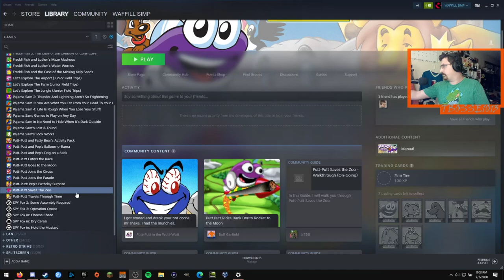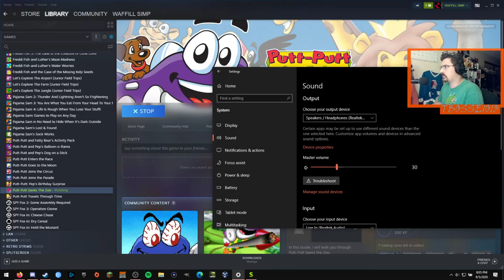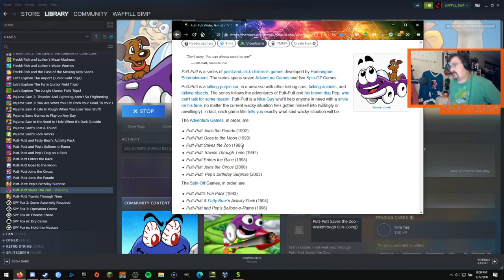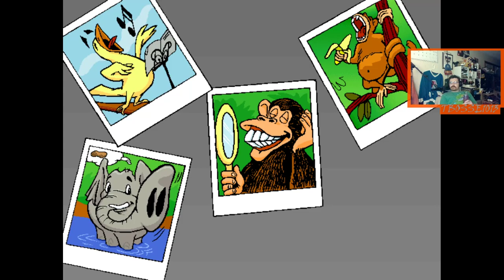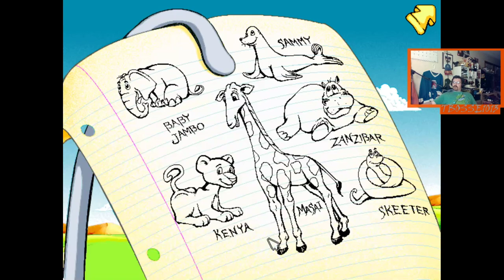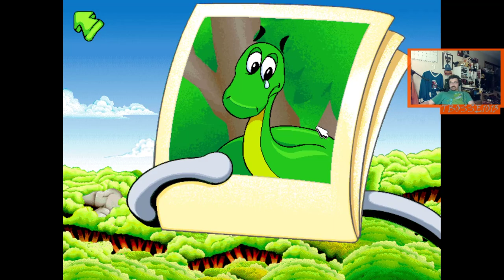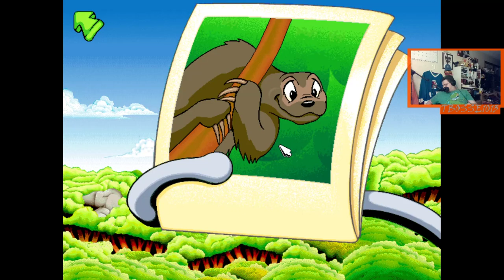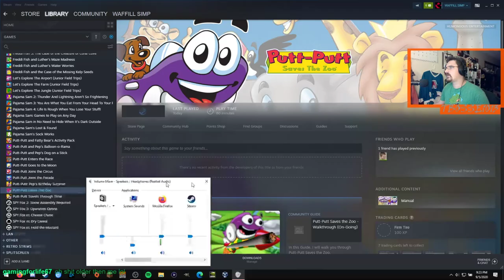22 YEAR OLD SAVES THE ZOO WITH HIS FRIEND PURPLE CONVERTIBLE CAR